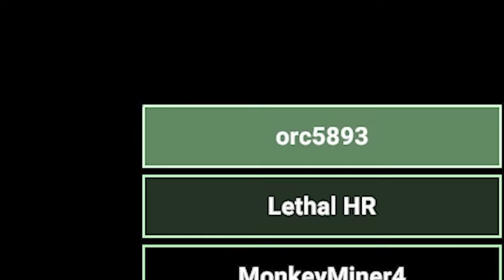The Freeze Chamber - SCP:SL Mayhem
Been to busy to post constantly.
Hard drive is filled with helldivers stuff so expect more vids of that
Server:
Dr Brights